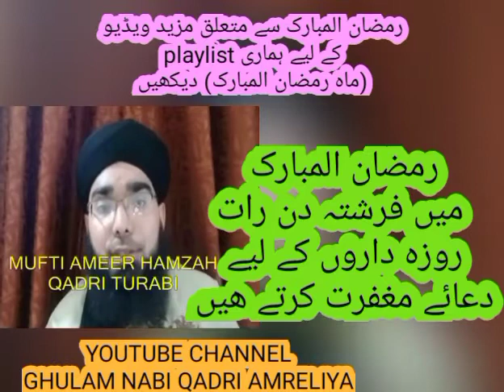RAMZAN MUBARAK ME FIRISHTE DI RAAT ROZA DARO KE LIYE MAGFIRAT KI DUA KARTE HAI.